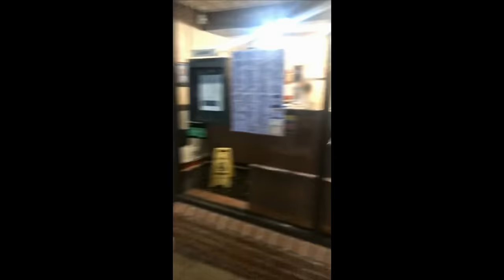Ridiculousnessly Popular Videos: Bad Customers Edition 🙅‍♀ Ridiculousness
From people acting like tools in hardware stores to ones wreaking havoc in the supermarket, these Ridiculousness clips feature customers gone wrong.